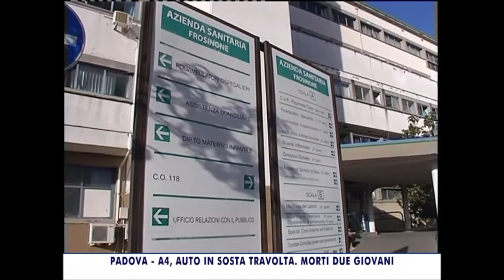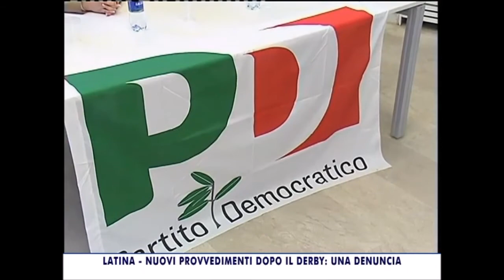Notte Bianca per la Salute di Teleuniverso